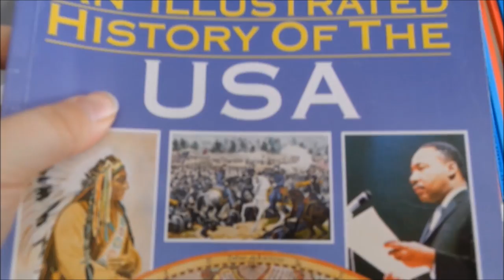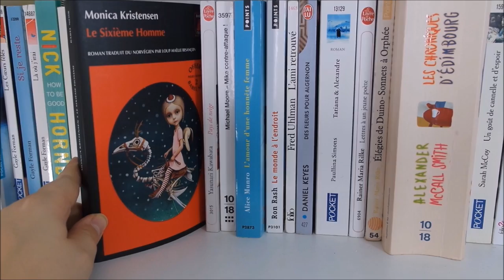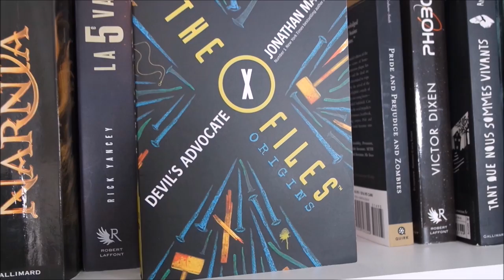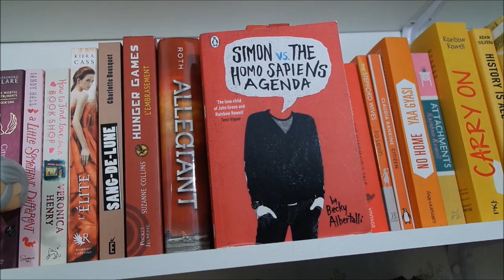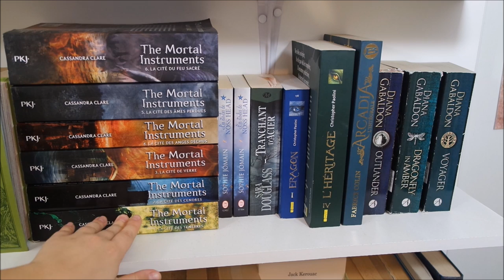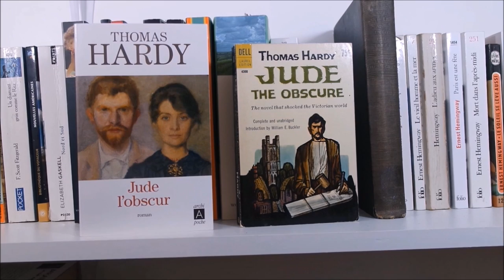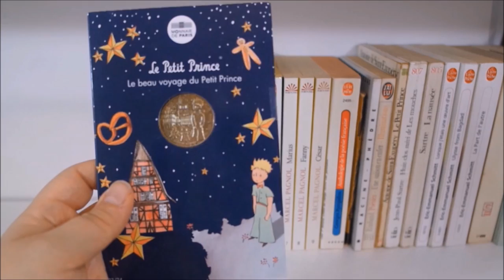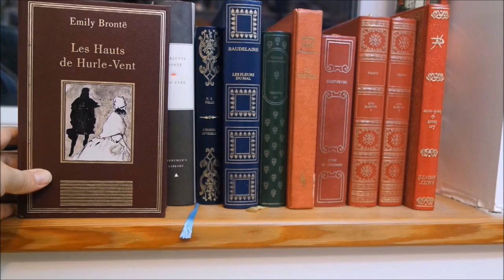BOOKSHELF TOUR 2018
Bonjour bonjour !
Vous ne le savez pas, mais cette vidéo n'a mis que trente minutes à s'uploader ! Victoire personnelle, la fibre était avec moi !
Je sais que cette vidéo n'est pas parfaite, loin de là, mais j'y ai mis beaucoup d'effort malgré tout, donc j'espère qu'elle vous plaira !
Bon visionnage !
KTL

Graphic novels/BD/Beaux livres : 02:15 à 04:28
Littérature "adulte" : 04:28 à 07:50 + 14:22 à 16:25
Littérature Jeunesse/YA : 07:50 à 14:22
Tolkien : 16:25 à 17:21
Fantasy : 17:21 à 18:39
Littérature classique : 18:39 à 26:40
Harry Potter : 26:40 à 28:48
Vieilles éditions : 28:48 à 29:39

Vous pouvez me suivre ici :
Booknode : Idylle76
Blog : Le Signe des Quatre
Goodreads : Kissthelibrarian
Livraddict : Kiss The Librarian